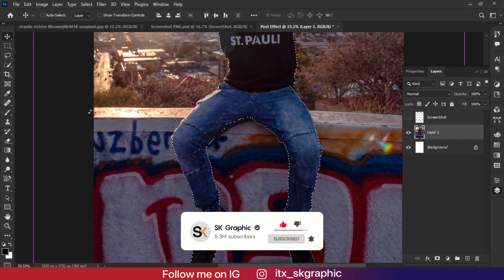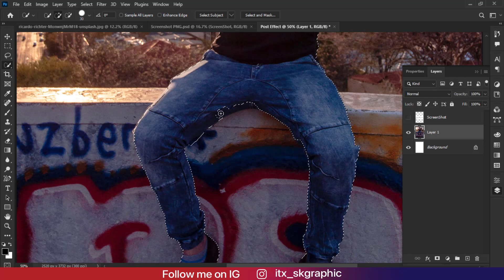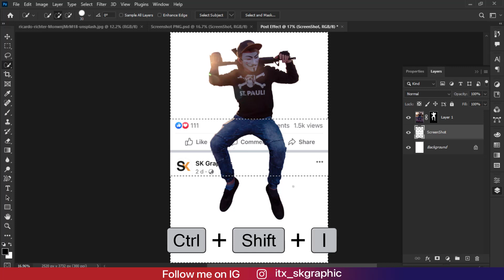3D Pop Out Effect Tutorial in Photoshop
Learn how to create Pop out photo effect easily in photoshop 2022.

——➤IMPORTANT: Any stokes are used for preview and tutorial purposes only. in case you want to use it you need to read the rules from the owners of this stocks.